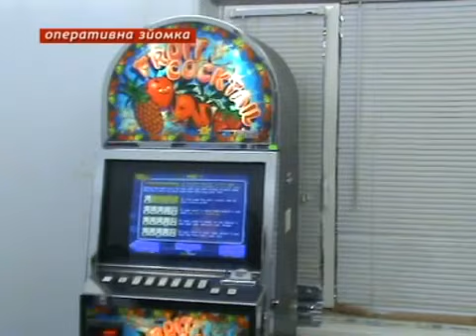Владельцы игровых автоматов прибегают к хитростям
Уже около полугода яркие неоновые вывески перестали заманивать игроманов. 25 июня 2009 года вступил в силу "Закон о запрете игорного бизнеса в Украине". Хотя некоторых владельцев "одноруких бандитов" это нисколько не останавливает - они продолжают свою деятельность нелегально. Сотрудниками Краснолучского главного отдела налоговой милиции проводятся ежедневные проверки.Они направлены на выявление и пресечение фактов незаконного предоставления услуг в сфере игорного бизнеса.Сейчас у нелегальных предпринимателей появилась новая тенденция в организации своей работы. Для проверенных, постоянных клиентов со средствами владельцы игровых автоматов даже разрабатывают разные кодовые сигналы, пароли и звонки. Не останавливают их и огромные суммы штрафов. За организацию и проведение азартных игр назначают штраф в размере восьми тысяч минимальных заработных плат с конфискацией игорного оборудования.